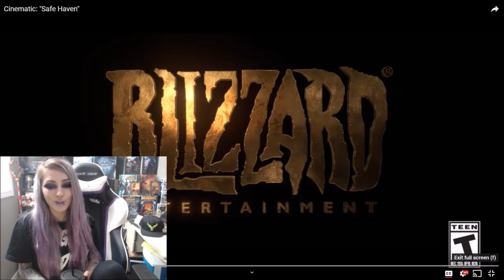SAFE HAVEN CINEMATIC REACTION | WORLD OF WARCRAFT BFA